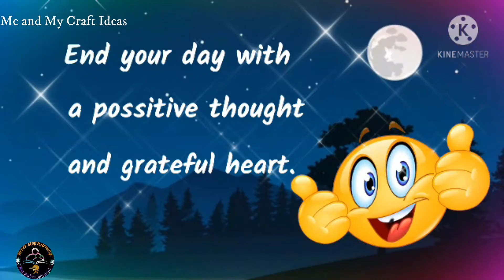Good nignt whatsapp status| motivational quotes inspirational quotes| awesome quotes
Hello everyone i am sharing some
whatsapp status with inspirational and motivational quotes.

Meandmycraftideasv